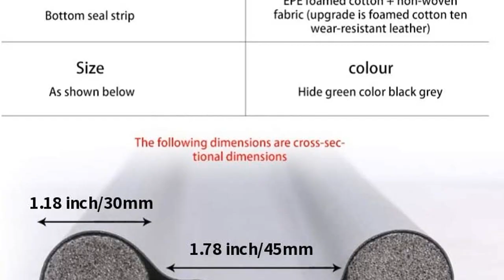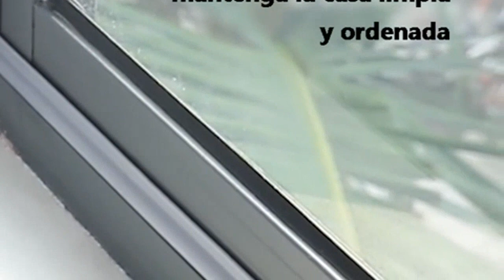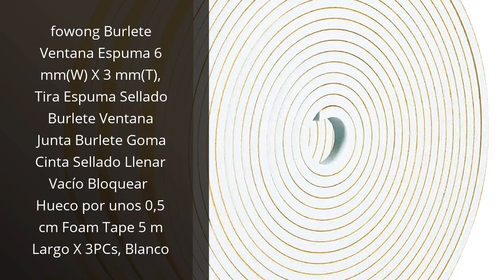Jamba para ventana: Los 6 mejores Jambas para Ventana: ¡Descubre la Mejor Opción para Tu Hogar!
✋  Aquí están los 6 mejores jambas para ventana: ¡descubre la mejor opción para tu hogar! disponibles en el mercado.

??? ENLACES DE COMPRA JAMBA PARA VENTANA ???

1) RATEL Tira de Sellado Junta de 30 m(4 x 7.5 m), Goma burlete para Puerta Ventana colisiones Resistente al Agua Autoadhesiva con 1 tijera Antigolpes Prevenga el Ruido Tipo D Marrón

2) fowong Burletes para Ventanas 6mm(W) X 3mm(T), Burlete Sellado Ventanas 6mm Tira Sellado Espuma Junta Ventana, Goma Ventana Llenar el Vacío y Bloquear Huecos, Strip de Viento 5m Largo X 3PCs, Negro

3) 96 cm puerta flexible tira de sellado inferior protector sellador tapón burlete bloqueador de polvo de viento Protector (1, Marron Oscuro)

4) 3M Blanca Burlete Puerta Ventanas Entrada Corredera InsonorizacióN AnticolisióN Espuma Autoadhesivo,Tira Sellado Exterior Acustico Cinta Aislante Ventanas Prueba Viento Termico Antipolvo Aislamiento

5) Burletes Puertas 12M Tira de Sellado Junta de Goma Aislante Espuma Burletes para Puertas y Ventanas Autoadhesiva Antigolpes Prevenga el Ruido Tipo D Marrón

6) fowong Burlete Ventana Espuma 6 mm(W) X 3 mm(T), Tira Espuma Sellado Burlete Ventana Junta Burlete Goma Cinta Sellado Llenar Vacío Bloquear Hueco por unos 0,5 cm Foam Tape 5 m Largo X 3PCs, Blanco

00:00 - Intro
00:06 - 1) RATEL Tira de Sellado Junta de 30 m(4...
00:43 - 2) fowong Burletes para Ventanas 6mm(W) X 3mm(T), Burlete...
01:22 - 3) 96 cm puerta flexible tira de sellado inferior...
01:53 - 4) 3M Blanca Burlete Puerta Ventanas Entrada Corredera...
02:41 - 5) Burletes Puertas 12M Tira de Sellado Junta de...
03:04 - 6) fowong Burlete Ventana Espuma 6 mm(W) X 3...
03:37 - Outro